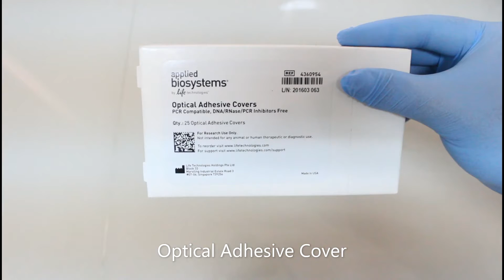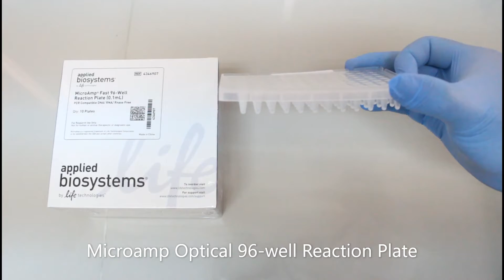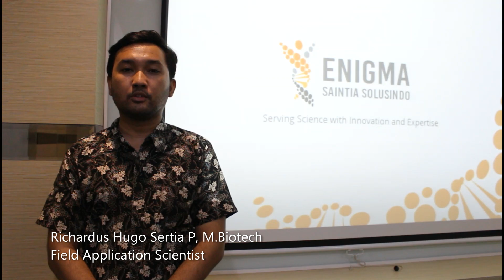Tutorial Pemasangan Applied Biosystems Optical Adhesive Cover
Cara pemasangan Applied Biosystems Optical Adhesive Cover untuk Microamp Optical 96-well reaction plate.